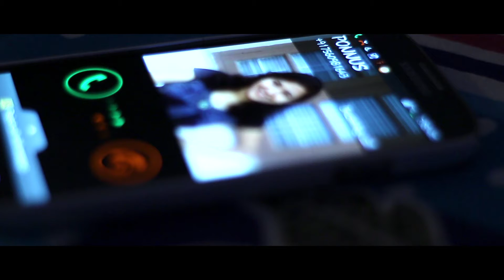Kerala Wedding Love : SEBU + JOBY !